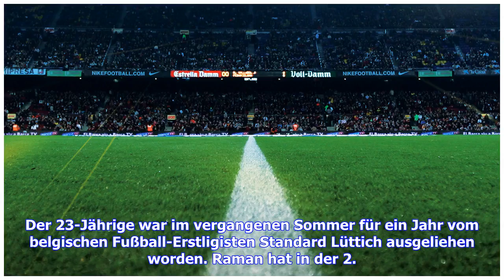Aktuelle Nachrichten | Düsseldorf zieht Kaufoption bei Raman - Vertrag bis 2022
Der 23-Jährige war im vergangenen Sommer für ein Jahr vom belgischen Fußball-Erstligisten Standard Lüttich ausgeliehen worden. Raman hat in der 2. Liga bislang 21 Spiele für  Fortuna absolviert und dabei neun Treffer sowie zwei Vorlagen verbucht. "Ihm ist es gelungen, sich schnell ins Team zu integrieren und unsere Offensive mit seiner Schnelligkeit, seinem unbändigen Willen und letztendlich auch mit elf Scorerpunkten zu bereichern", sagte Trainer Friedhelm Funkel.